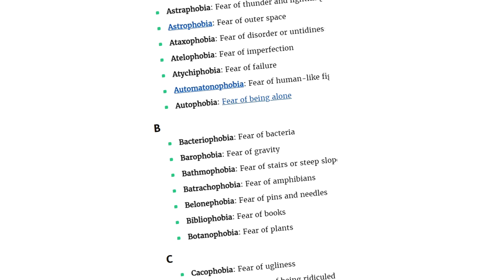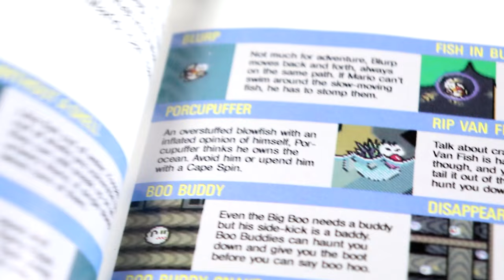Nintendo Gave Me My GREATEST Fear...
i'm never playing subnautica